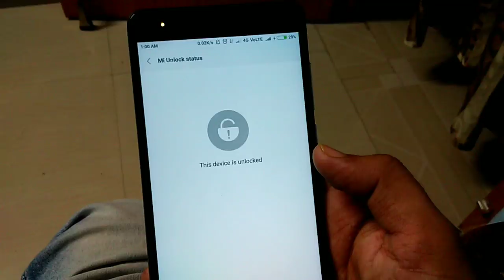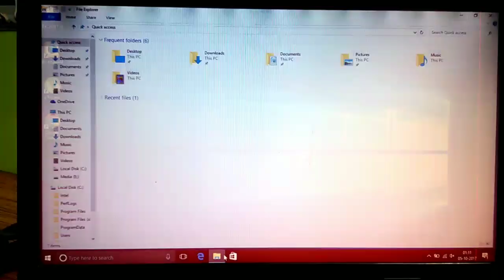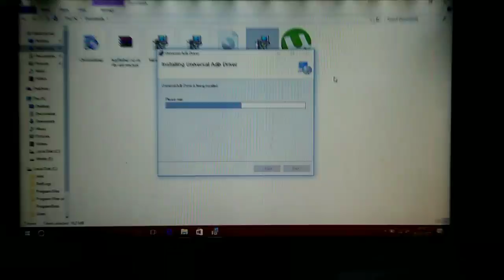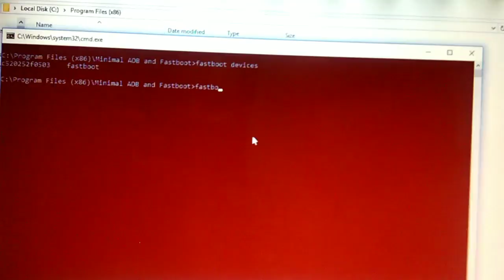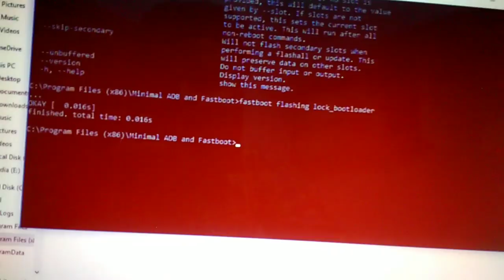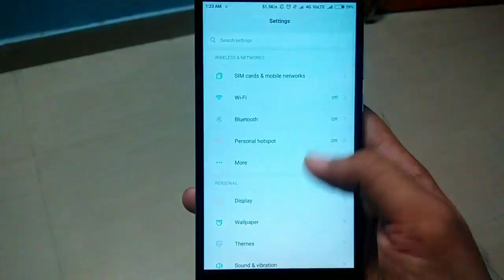How to Lock / Re-Lock Bootloader in any Phone | Hindi - हिंदी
Dosto aaplogo ke bahut saare sawal aa rahe the ki Bootloader Unlock karne ke baad lock kaise karu? to ye video aapke liye ki kaise lock karna hai bootloader ko. aur ye tarika kisi bhi Phone me kaam kar jayega..

Windows 10 flashing guide
If You Like my Work